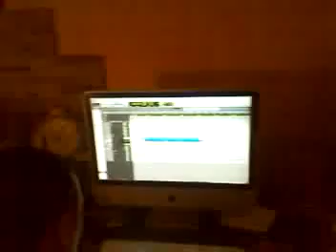Los Yakis 2012 Grabando. ELIAS Rapeando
ole mi primo el Elias que fiera me maten,